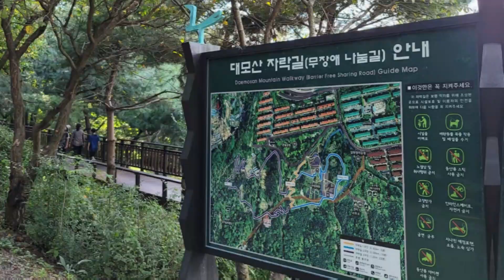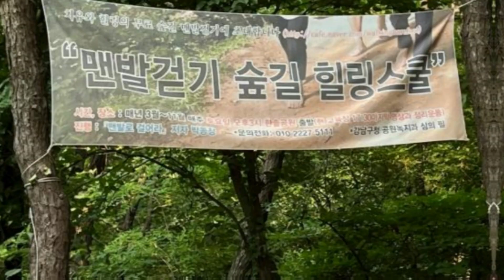대모산의 사계, 매력특별시 서울의 자랑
서울시 강남구 남쪽에 위치한 '대모산의 사계' 영상입니다.
도심에서 10분 거리에 이런 명품 숲이 있다는 것은 커다란 혜택입니다.
대모산을  몇 년간 오가며 찍은 영상과 사진으로 편집했습니다.
내레이션 없이 좋아하는 싯귀를 자막으로 사용했습니다.